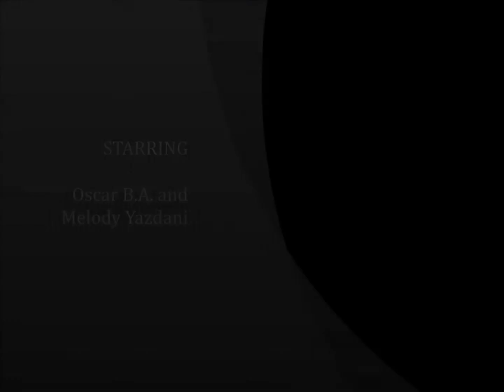Virginia Kizomba Social - December 13th Class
Demo dance from class.